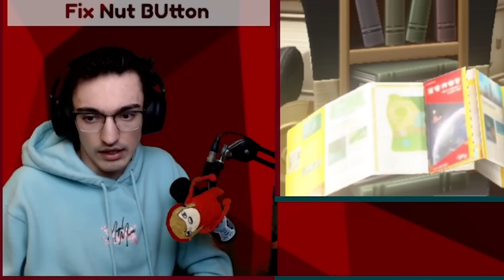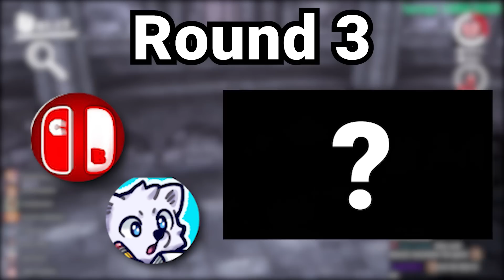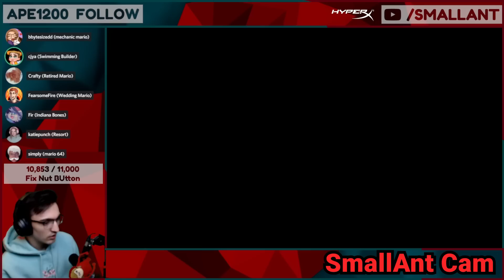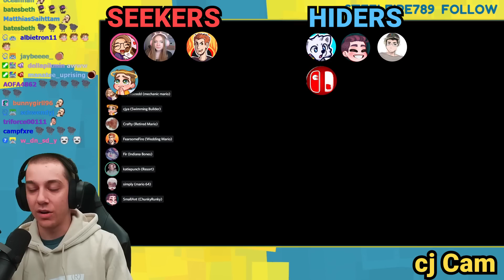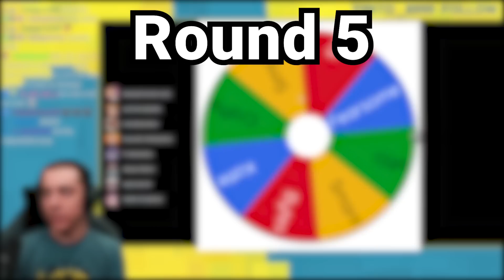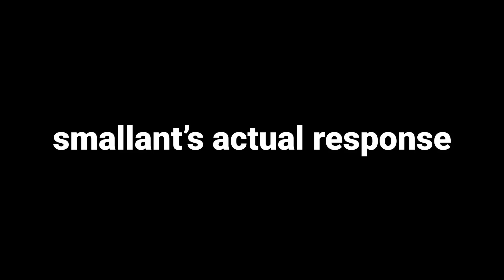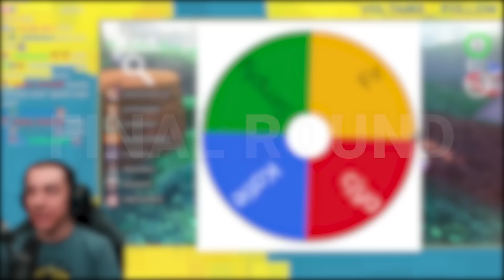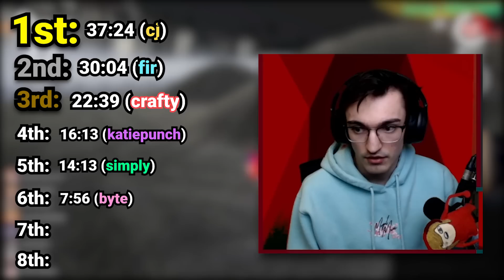Pro Speedrunner tries Mario Odyssey Hide and Seek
Smallant invited me to an intense 8 player Mario Odyssey Hide and Seek! Will my Mario 64 speedrunning skills help me out?

TIMESTAMPS:
0:00 - Intro
0:40 - Round 1: Lost Kingdom
2:57 - Round 2: Ruined Kingdom
5:32 - Round 3: Cascade Kingdom
9:06 - Round 4: Metro Kingdom
15:08 - Round 5: Luncheon Kingdom
18:15 - Round 6: Wooded Kingdom
24:05 - Final Round: Moon Kingdom
29:02 - Mario Hide and Seek Winner

HIDE and SEEK vs SUPER MARIO 64 PRO. Simply joins Smallant and friends to play some Super Mario Odyssey online multiplayer. Hide and Seek / Hide N Seek is SO FUN and INTENSE with Seekers doing Speedrun Skips to catch you. I had the Super Mario 64 120 Star World Record, will it be able to help me in Mario Odyssey Online Multiplayer? Online Multiplayer in Mario Odyssey just got WEIRDER and BIGGER with Simply joining the group!